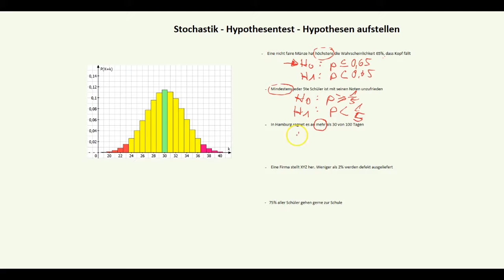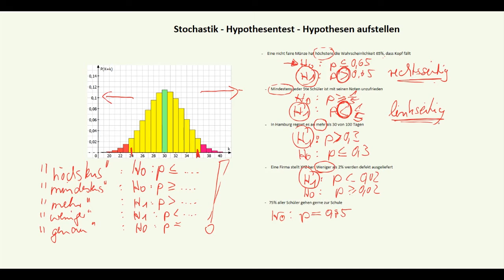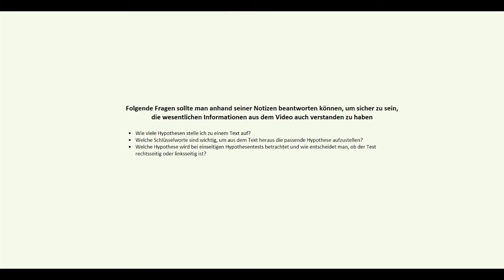Stochastik- Hypothesentest - Hypothesen aufstellen